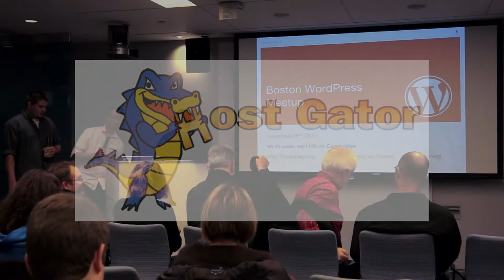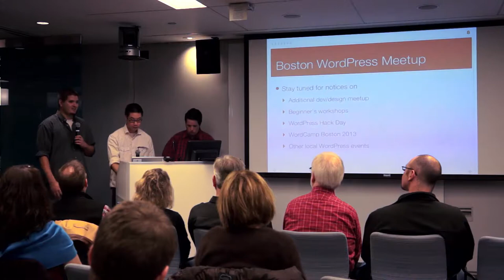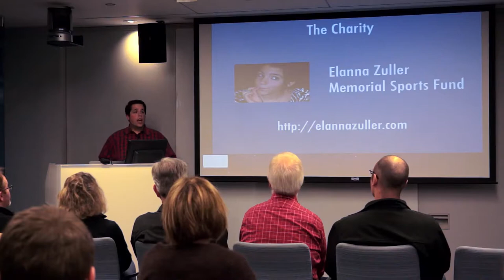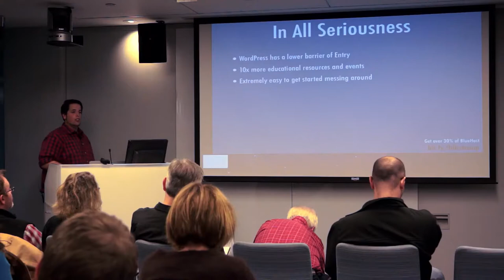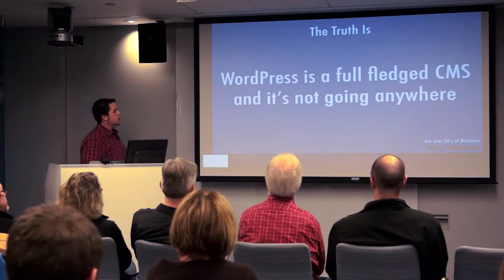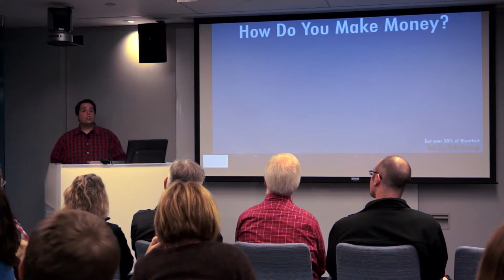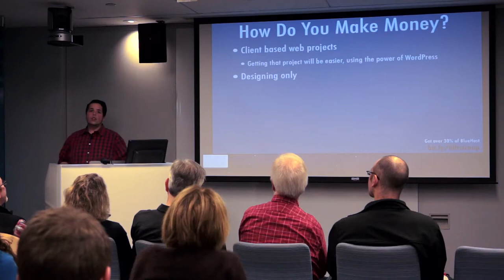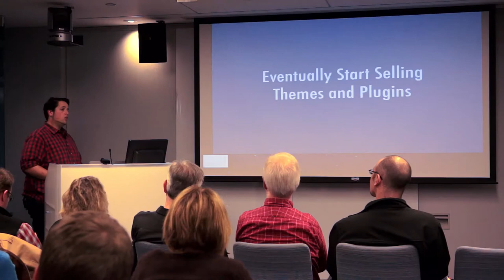2012-11 BWPM WordPress As a Career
Jesse Friedman (@professor) will be giving a talk on WordPress as a Career and as part of a celebration, we will also have a party for his book release: Web Designer's Guide to WordPress

This meetup will start at 6pm as we will have food, drinks (alcoholic and non at the cash bar) with lots of opportunity for networking.  You can also meet our new organizers as we will announce them at this meetup.

Jesse is also holding a raffle for charity.  as there will be plenty to give away!